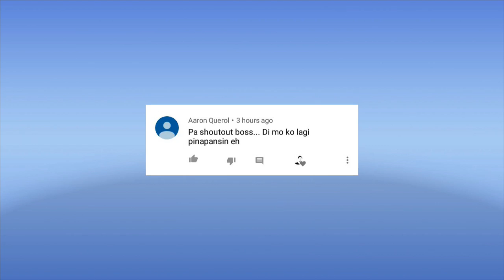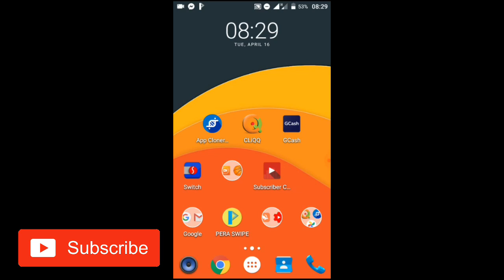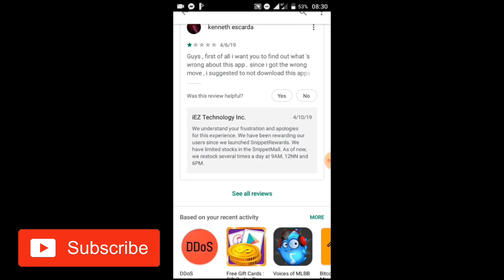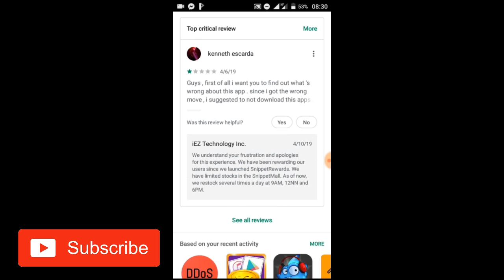SNIPPETMEDIA TAMANG ORAS NG PAGREDEEM (UPDATED) 2019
Sa videong ito ay inexplain ko kung ano sabi ng snippetmedia developers about sa tunay na oras ng pagredeem sa snippetmedia, panoorin ng mabuti ang video para malaman nyo kung pano kayo makakapagredeem at kung anong oras kayo makakapagredeem.